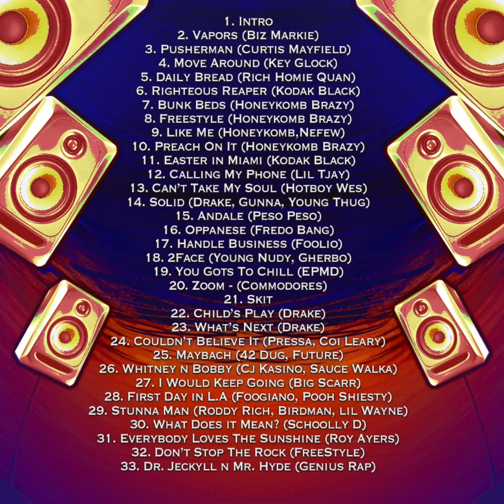Peso Peso - Andale (DJ Collo)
1. Intro
2. Vapors (Biz Markie)
3. Pusherman (Curtis Mayfield)
4. Move Around (Key Glock)
5. Daily Bread (Rich Homie Quan)
6. Righteous Reaper (Kodak Black)
7. Bunk Beds (Honeykomb Brazy)
8. Freestyle (Honeykomb Brazy)
9. Like Me (Honeykomb,Nefew)
10. Preach On It (Honeykomb Brazy)
11. Easter in Miami (Kodak Black)
12. Calling My Phone (Lil Tjay)
13. Can’t Take My Soul (Hotboy Wes)
14. Solid (Drake, Gunna, Young Thug)
15. Andale (Peso Peso)
16. Oppanese (Fredo Bang)
17. Handle Business (Foolio)
18. 2Face (Young Nudy, Gherbo)
19. You Gots To Chill (EPMD)
20. Zoom - (Commodores)
21. Skit
22. Child’s Play (Drake)
23. What’s Next (Drake)
24. Couldn’t Believe It (Pressa, Coi Leary)
25. Maybach (42 Dug, Future)
26. Whitney n Bobby (Cj Kasino, Sauce Walka)
27. I Would Keep Going (Big Scarr)
28. First Day in L.A (Foogiano, Pooh Shiesty)
29. Stunna Man - (Roddy Rich, Birdman, lil Wayne)
30. What Does it Mean? (Schoolly D)
31. Everybody Loves The Sunshine - (Roy Ayers)
32. Don’t Stop The Rock - (FreeStyle)
33. Dr. Jeckyll n Mr. Hyde - (Genius Rap)